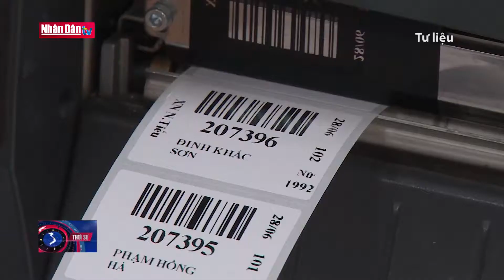Phấn đấu đến năm 2021 có trên 1,7 triệu người tham gia BHXH tự nguyện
Phấn đấu đến năm 2021 có trên 1,7 triệu người tham gia BHXH tự nguyện | Truyền Hình Nhân Dân
1. Dự Báo Thời Tiết Hôm Nay